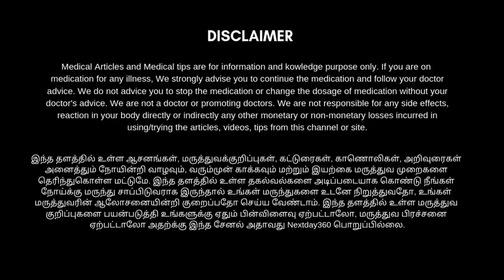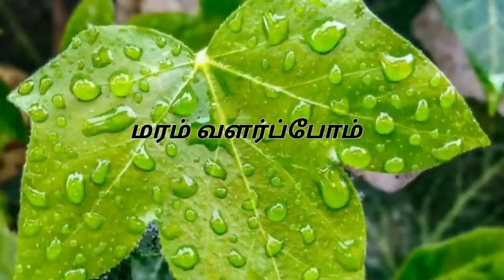எலும்புகள் நரம்புகள் வலுப்பெற உதவும் Drink | எலும்புகள் வலிமையடையும் | Bone Strength Foods in Tamil